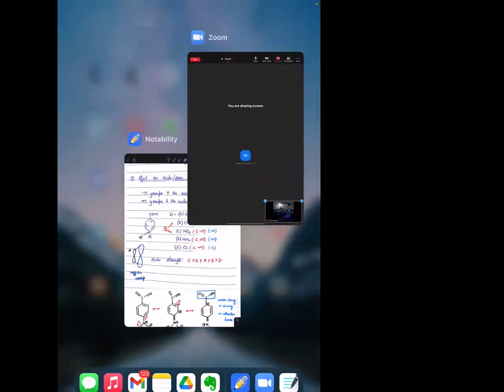GOC B-2 Lecture 07